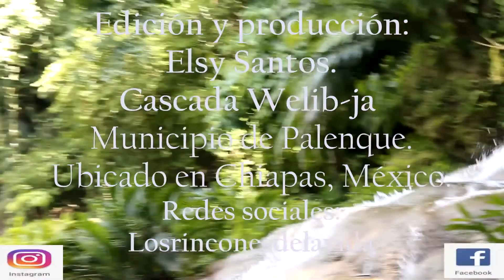CASCADA WELIB HA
Hermosas cascadas que se encuentran ubicadas en el municipio de Palenque Chiapas, México.
Chiapas es un Estado con riquezas naturales.